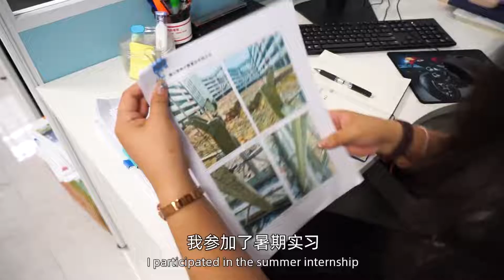My First Architectural Designs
Nang Lao Wan Hsi, a Burmese student studying at Chongqing University, worked for China Communications Construction Company Limited (CCCC) as a construction management assistant this summer. She has benefited a lot from this internship.